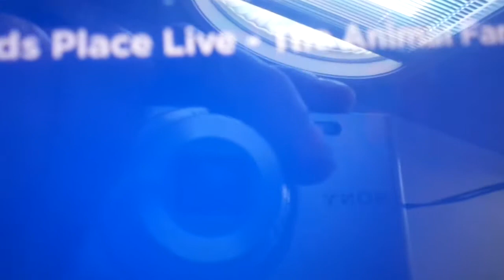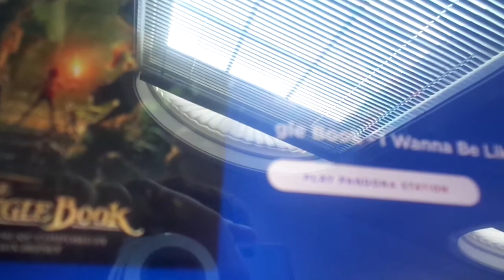Kenny On Kids Place Live